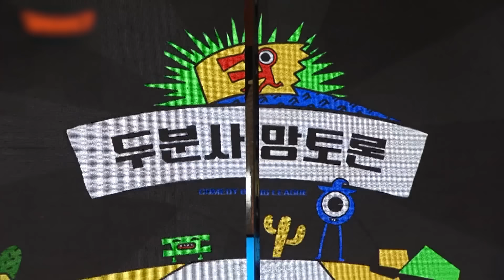연하 남친 이상준의 "우리 집 빈다" 플러팅에 연상 여친 대답은? 힌트) 60대 매운맛🌶️ | 코미디빅리그